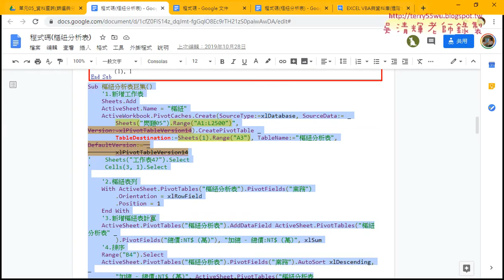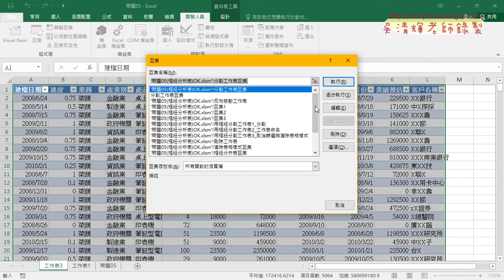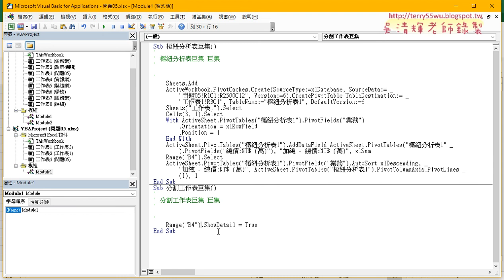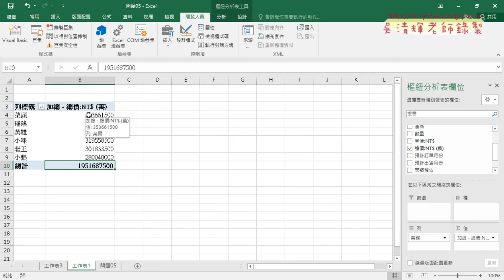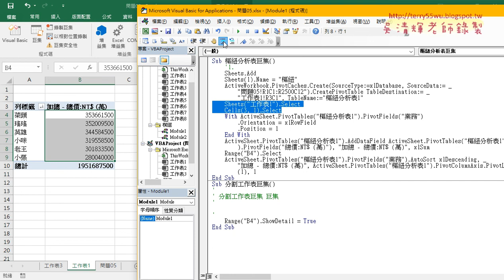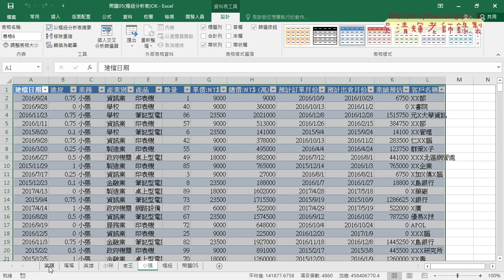02 錄製巨集與修改VBA程式